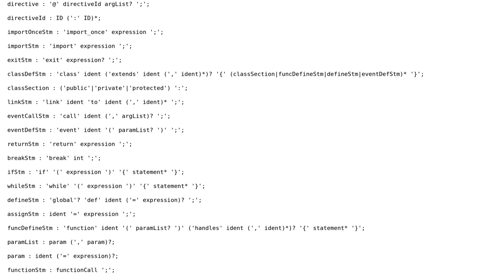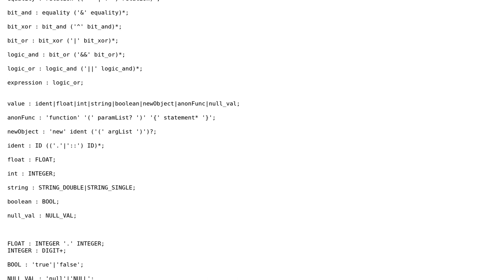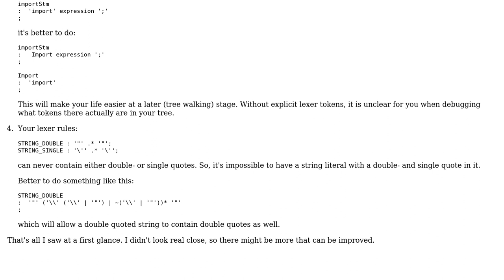Code Review: Parsing a basic scripting language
With thanks & praise to God, and with thanks to the many people who have made this project possible! | Content (except music & images) licensed under CC BY-SA | Music | Images & others | With thanks to user Sam Bloomberg user Jamal and the Stack Exchange Network Trademarks are property of their respective owners. You are responsible for your own actions.